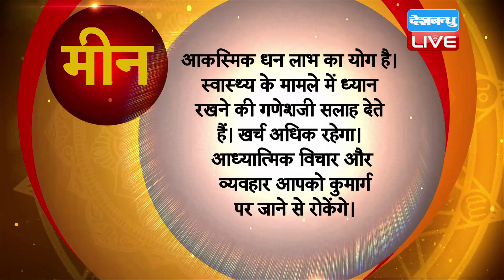24 August 2020 | आज का राशिफल | Today Astrology | Today Rashifal in Hindi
24 August 2020 | आज का राशिफल | Today Astrology | Today Rashifal in Hindi